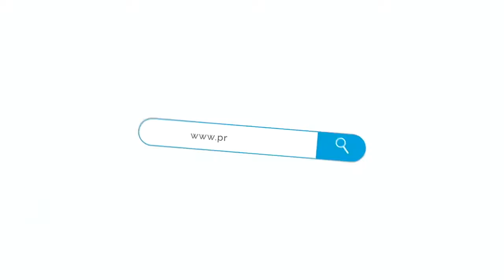Entrevista con César Litardo, candidato a la Asamblea por Alianza País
Cesar Litardo, presidente de la Asamblea y candidato a la reelección por Alianza PAIS, conversó con PRIMICIAS sobre sus propuestas legislativas de campaña.